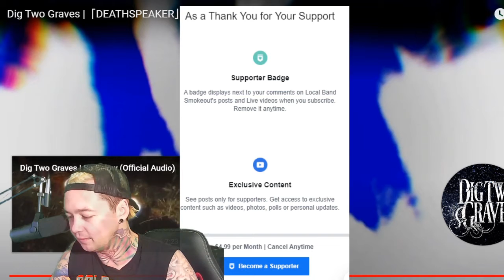Dig Two Graves - Deathspeaker - Local Band Smokeout Reaction / Review